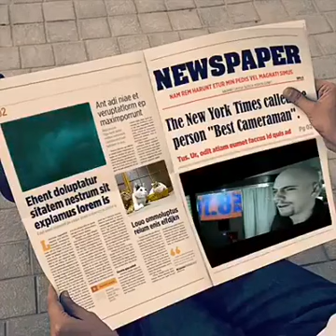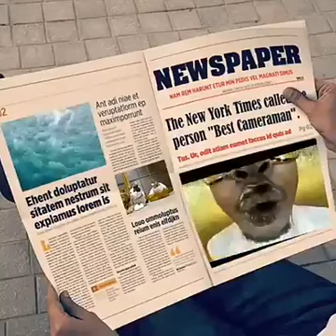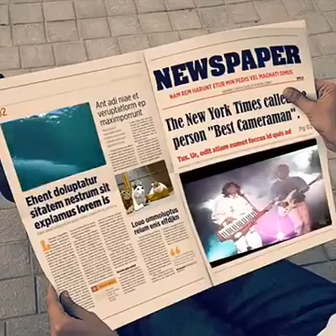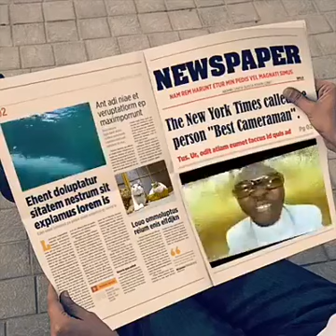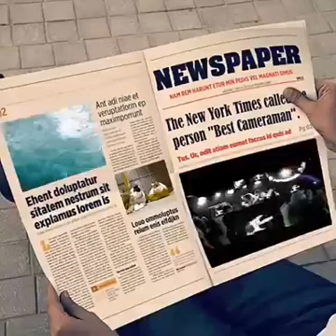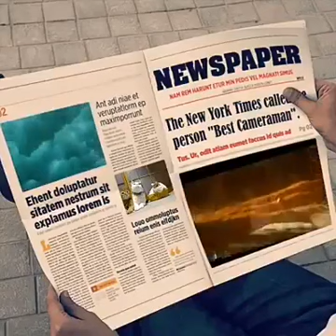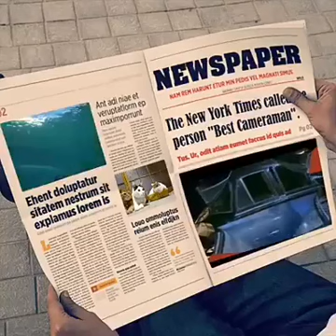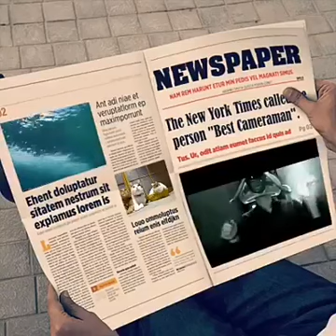Modern Talking feat. Eric Singleton - You're My Heart You're My Soul